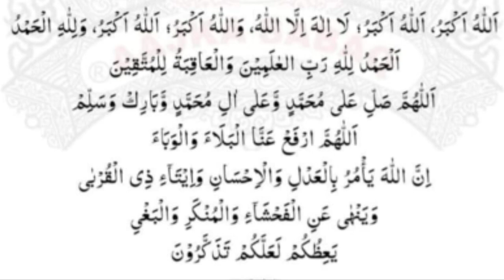Eid ka sabse asan Khutba|| Eid ka Khutba yad Nhi?is video ko dekhe apke preshani ka hal mil jayega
Is video me eid ul fitr ka sbse asan khutba yad krwaya gya hai, agr khutba yad na ho to kiya Padhenge ye bhi btaya gya hai.